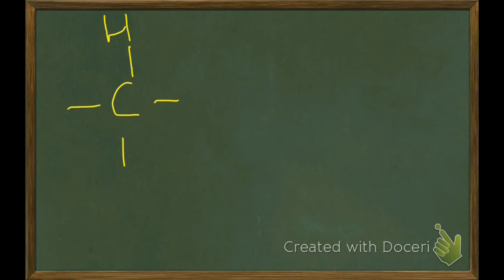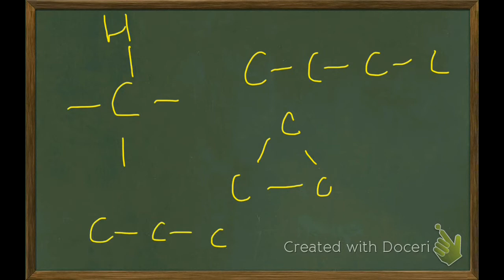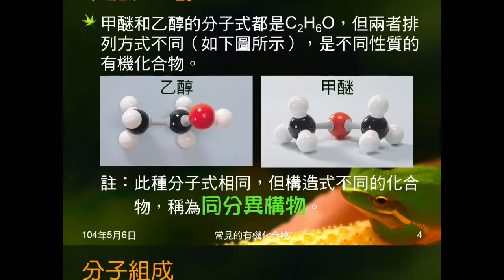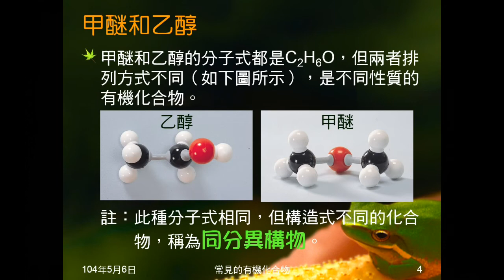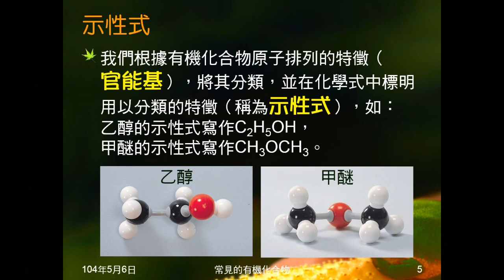103學年國二理化 有機化合物03：碳鏈、同分異構物、示性式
說明碳鏈，以此解釋為何有機化合物的元素種類少，但構成物質多。介紹甲醚與乙醇為同分異構物，介紹示性式。